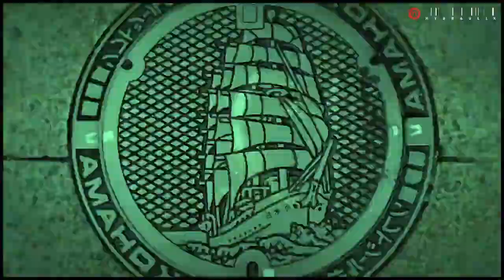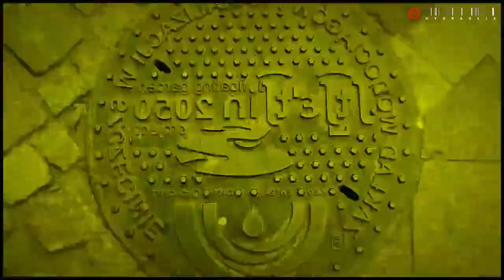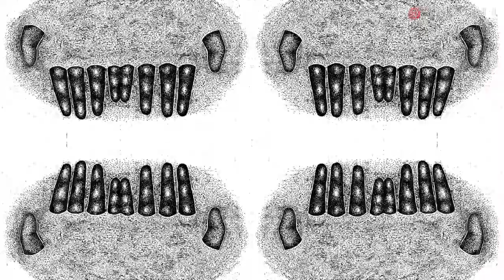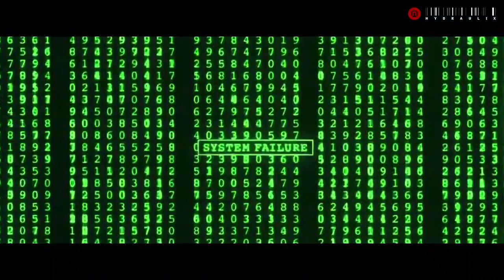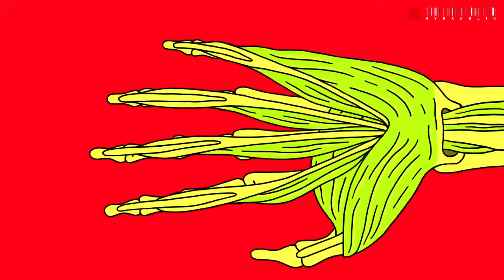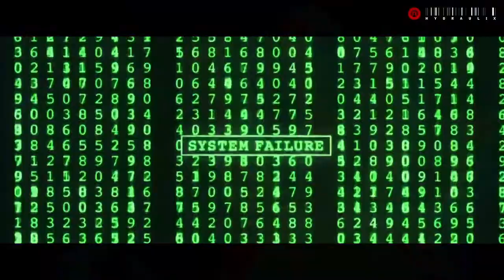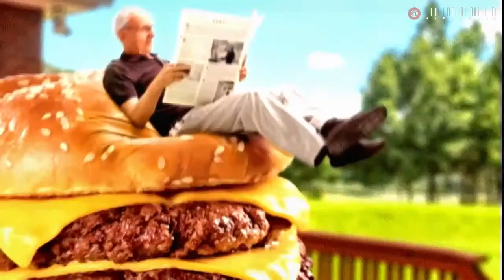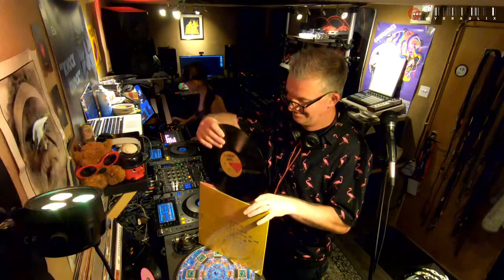SUNDAY SESSIONS SE02E27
Hippies everywhere
Flares
Long hair
Smoking d++pe
Listening to far out music man.
Has anything changed since the dawn of the hippies?
Lets find out this Sunday

Tracklist

Cosmo & Octavio - Papillon (Original Mix)
Fossil Archive aka Roberto - Fear and Indignation (Acid Dub)
E-Dancer - Pump the Move (Bart Skils Groove Mix)
Harvey McKay - Glasgow Kiss
Roby M Rage - No Fear To Go (Original Mix)
Koen Groeneveld - Aztronaut (Original Mix)
Dax J - The Wonk
Nelman - Lush (DJ Misjah Remix)
Hanubis - Balrog
S-File - Avalanche With You (Original Mix)
Dahryl - Recovery (Ghost In The Machine Remix)
Gary Beck - Labzet (Original Mix)
Rommek - The Damage Is Done
Lowerzone - Control You (Original Mix)
Evil D - Evil Dead
Paula Cazenave - Parade On Acid
PITCH! - Radiation (Original Mix)
Confusion _HM
UMEK - 48000
SKiRRA - Compendium (Original Mix)
Bryn Green & MarAxe - Underground Alliance (Original Mix)
Gary Burrows - Dangerous Territory
MTTS - Brain on Rags (Original Mix)
WHT MOTH - Diatonico (Original Mix)
Skirra - Resistance ( D.A.V.E. The Drummer Remix)
Claas Herrmann - Stimulus
Gary Burrows - Fire to the Fader
Pest Control - Hurricane
Michael Wells a.k.a. G.T.O. - Dark Switch (Original Mix)

Vinyl

Umek - Kail 06
Dowdzwell - Tsunami Headrush - Hydraulix VA1
Diarmaid O Meara - Selfish Bass
Player - Player 21
Wevie Stonier - Bollard (Jerome Hill Remix)  - Don't
Dynamo City V Rats On Acid - Virus - SUF108
Secret Hero & Rats On Acid - Bounce Off The Wall - Impacted Chaos
Zero Dayz - They Know - Planet Acid Techno
Sleaford mods - Mork & Mindy